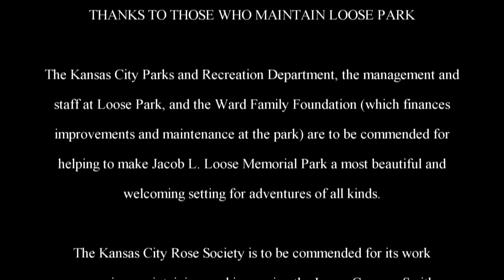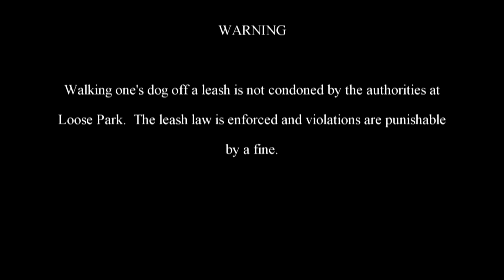The Adventures of Rasta Bowwow - Episode 1756 - 05 31 2018